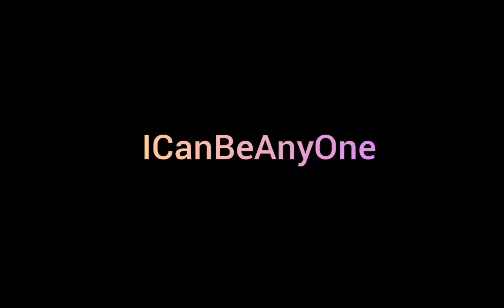Total CRAZINESS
dashy was a poop head skinhnjsjjhiunewd3jbgrrefuyjeecr3uemyheft4cujv354jhumhu7e4bihm7ury5  hiju7i